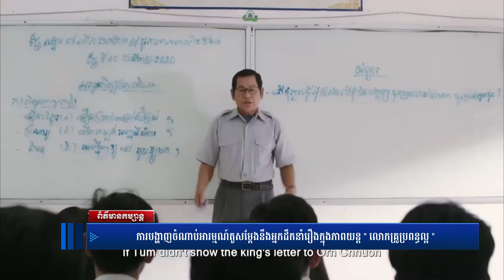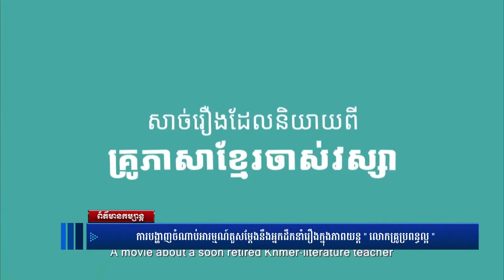ពិធីសម្ពោធភាពយន្ត លោកគ្រូប្រពន្ឋល្អ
ព័ត៌មានថ្មីៗ,
ព័ត៌មានទាន់ហេតុការណ៍,
ព័ត៌មានថ្មីៗទាន់ហេតុការណ៍,
ព័ត៌មានកីឡា,
ព័ត៌មានប្រចាំថ្ងៃ,
ព័ត៌មាន bts,
ព័ត៌មាន 2019,
ព័ត៌មាន tv facebook,
ព័ត៌មាន blackpink,
ព័ត៌មាន ហង្សមាស,
ព័ត៌មាន troll,
ព័ត៌មានបាយ័ន,
E News,